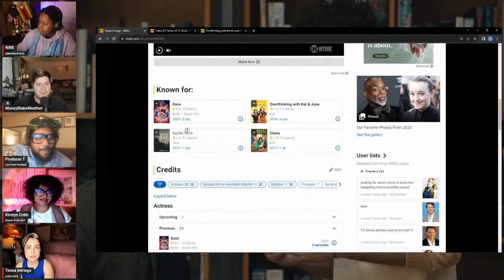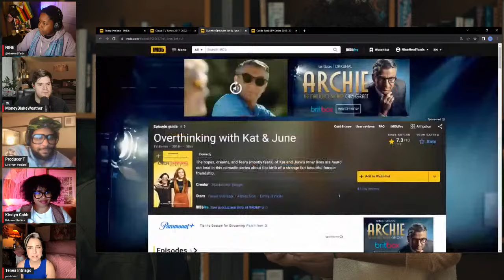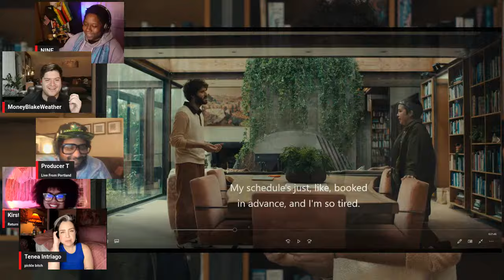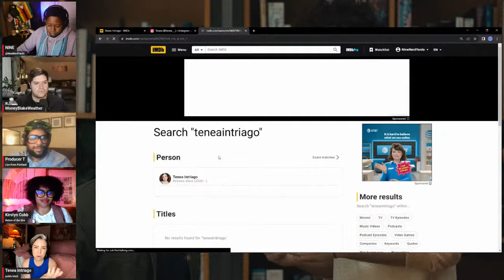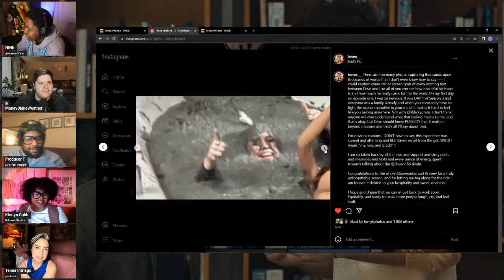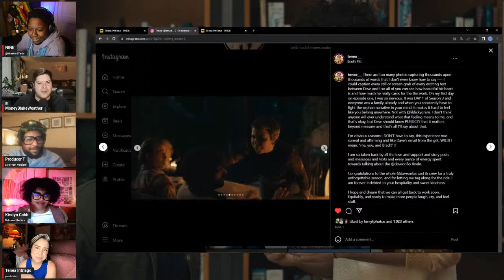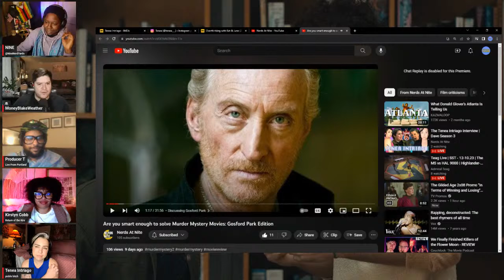The Tenea Intriago Interview | Dave Season 3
Tena Intriago might have played the craziest role in TV this year as Bella in the Dave season 3 Finale. We will be going live to talk with Tenea about her experience working with Lil Dicky and Brad Pitt

- Hosts -
@ Moneyblakeweather on Insta
@ terryfphotos on Insta
@Kirstyn_Cobb on insta